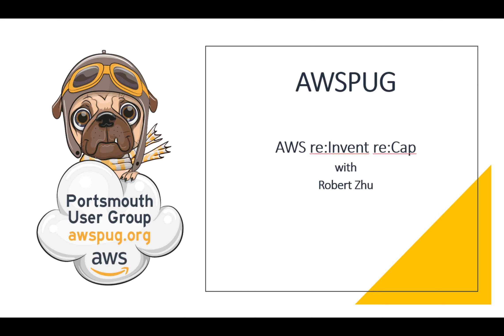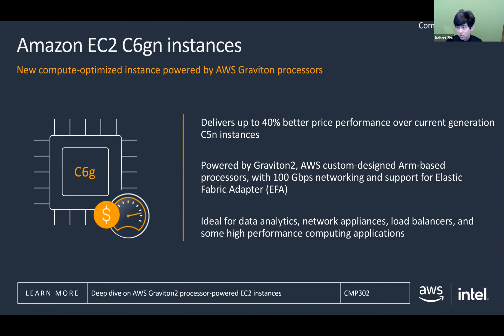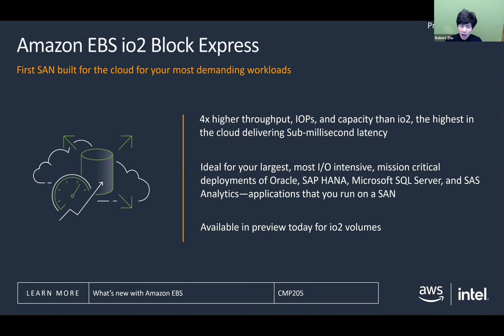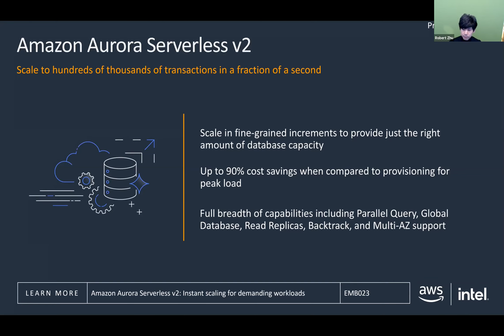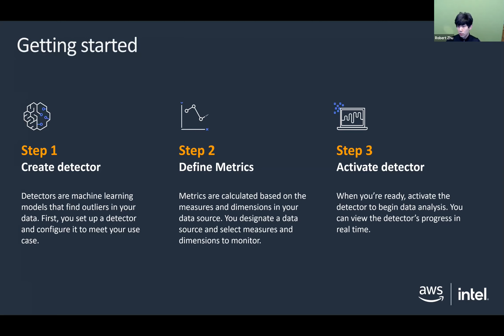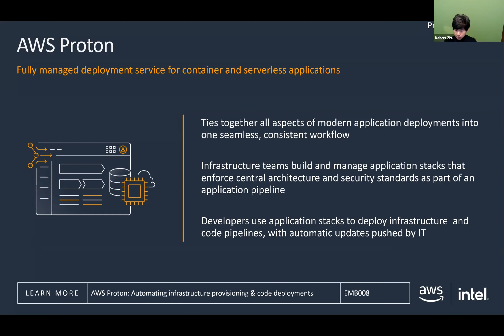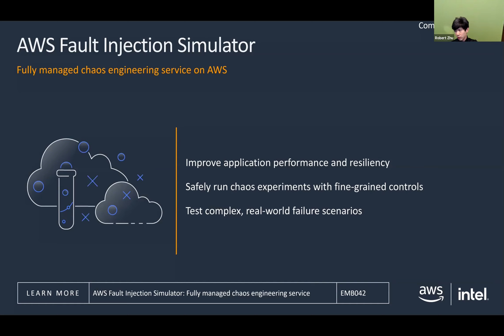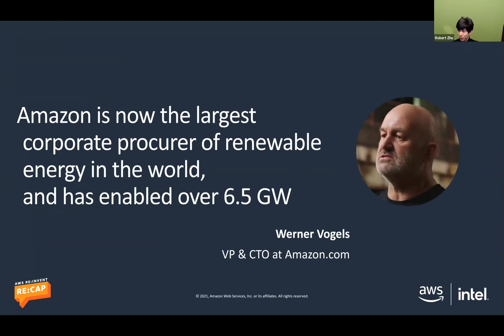AWS re:Invent 2020 re:cap with Robert Zhu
"AWS re:Invent re:cap" with Robert Zhu
AWPUG is collaborating with IndyAWS this month! Join us as we review the newest announcements, products and features to come out of re:Invent 2020. We'll talk about what this means for your business in 2021, and what additional changes you can expect in the coming months. Grab a friend or coworker and let's discuss!

About the presenter:
Robert Zhu is a Principal Developer Advocate at Amazon Web Services. He focuses on APIs, Web, Mobile, and Gaming. Prior to joining AWS, he worked on GraphQL at Facebook. While at Microsoft, he worked on the .net Framework, Windows Server, and Microsoft Game Studios. In his spare time, he loves learning about history, economics, and psychology. You can reach him @rbzhu on twitter or directly via telepathy.